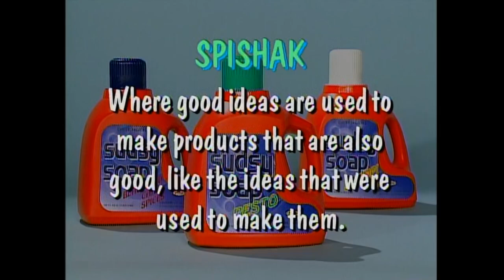Madtv Spishak Sudsy Soap